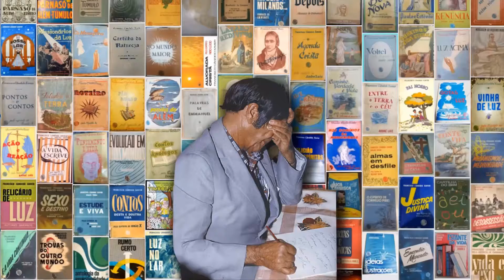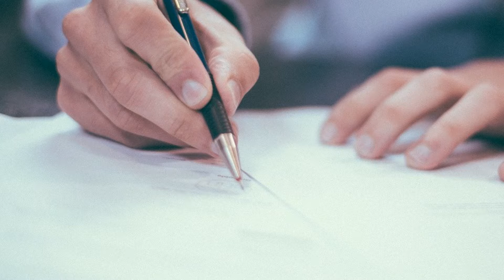PACIÊNCIA E PRODÍGIO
Das Obras de Chico Xavier Para Você.